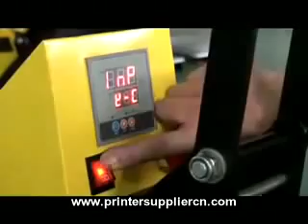Auto Open Magnetic Heat Press Machine,Heat Transfer Machine